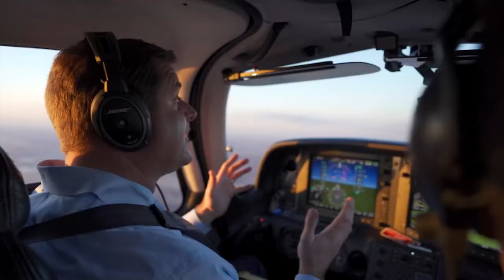Coming to InGrace - 2022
2022 InGrace Trailer